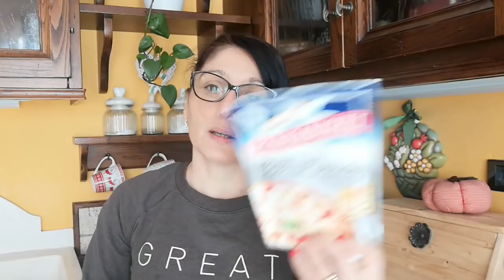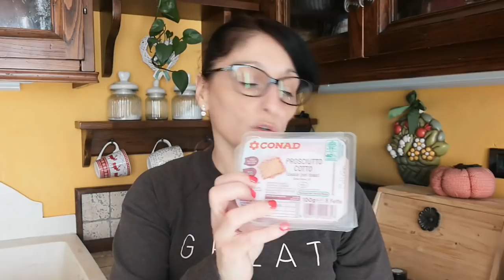Vlog DUE RICETTE STREPITOSE CON LA ZUCCA E SVUOTA SPESA CONAD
Ciao a tutti oggi due ricette buonissime con la zucca. Spero di tenervi compagnia e che il video vi piaccia.
INGREDIENTI BISCOTTI:
550gr farina "00"
70gr fecola di patate
200gr zucca
50gr cacao amaro in polvere
170gr zucchero
180gr burro
2 uova
1 bustina di lievito per dolci
1 pizzico di sale e un pizzico di cannella